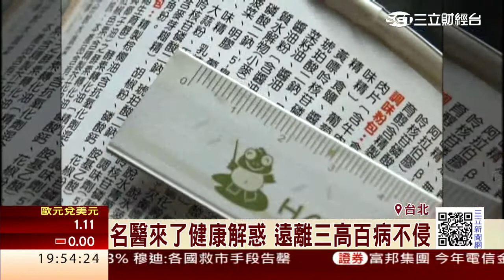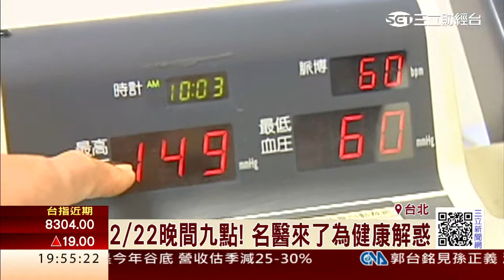名醫來了健康解惑 遠離三高百病不侵｜三立財經台CH88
現代人最怕三高上身，如果罹患高血壓高、高血糖和高血脂，容易引發中風和心血管疾病，初期症狀以及食物中隱藏的陷阱，健康節目將請名醫來，一一解答疑惑。